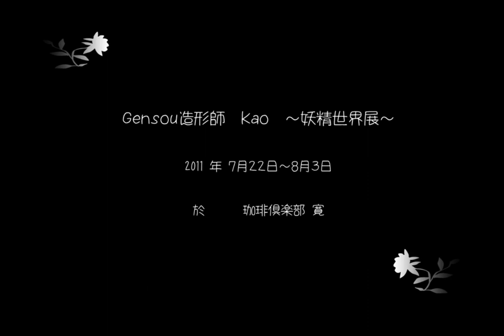Gensou造形師 Kao -妖精世界展- : Doll Artist "Kao" -Fairy World- #2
長野市在住の人形(造形)作家 Kao さんの展示会(2011 年 ７月２２日〜８月３日)が、長野市内「珈琲倶楽部　寛」にて開催されていました。
素材をいかし、ディテールがとても細かく、繊細に作られています。
観ているだけで、幻想の世界に引き込まれてしまいます。
「幻想造形人形作家kao。猫妖精キャトランドーレ・妖精フェアリードーレ・幻獣の制作の他、鉛筆画と幻想物語。」(一部引用)

写真撮影・YouTube でのアップロード公開は、すべて許可済みです。

Kao is fantasy doll artist. He lives in Nagano, Japan.
He create fairy cat doll, fairy doll, fantastic animals pottery and draw a picture with a pencil.
Very fantastic story.